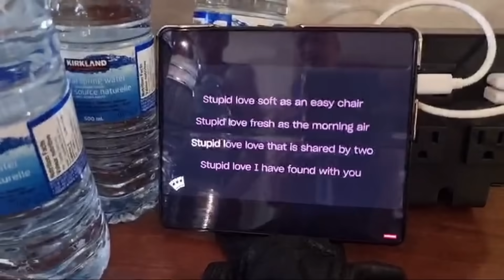Gilas Kulitan sa Regina, Canada | Marc Pingris